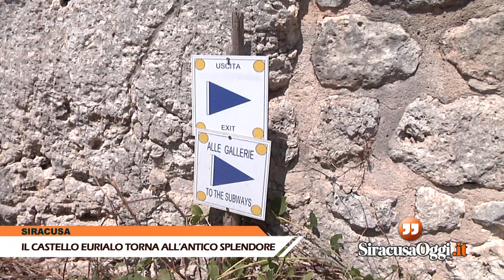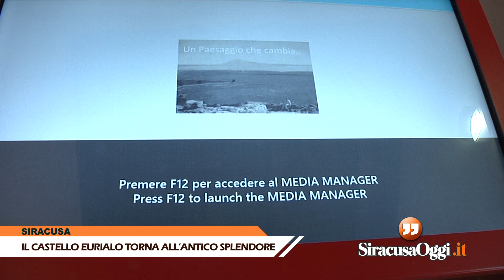Castello Eurialo, un piano per la manutenzione costante